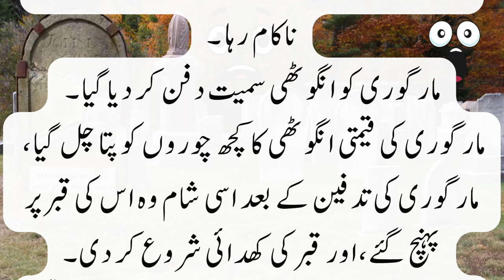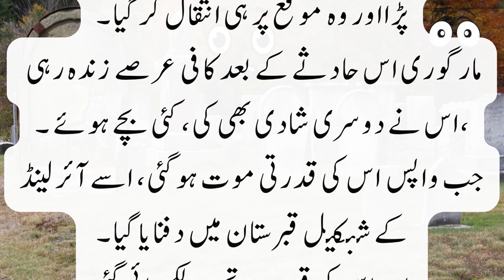Margorie McCall buried alive | interesting emotional horror short moral story in Urdu / Hindi